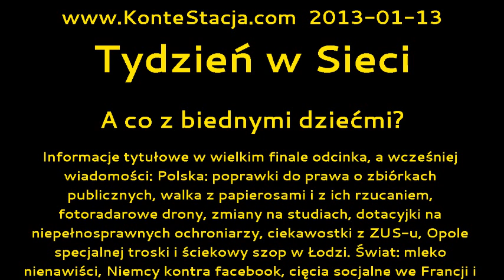Tydzień w Sieci : A co z biednymi dziećmi?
Informacje tytułowe w wielkim finale odcinka, a wcześniej wiadomości: Polska: poprawki do prawa o zbiórkach publicznych, walka z papierosami i z ich rzucaniem, fotoradarowe drony, zmiany na studiach, dotacyjki na niepełnosprawnych ochroniarzy, ciekawostki z ZUS-u, Opole specjalnej troski i ściekowy szop w Łodzi. Świat: mleko nienawiści, Niemcy kontra facebook, cięcia socjalne we Francji i Wielkiej Brytanii, duży cykl Z Głupotą Na Północ Od Rio Grande (m.in. woda jako zanieczyszczenie, skup gier i pozew za pomoc) oraz ranking swobód obywatelskich.